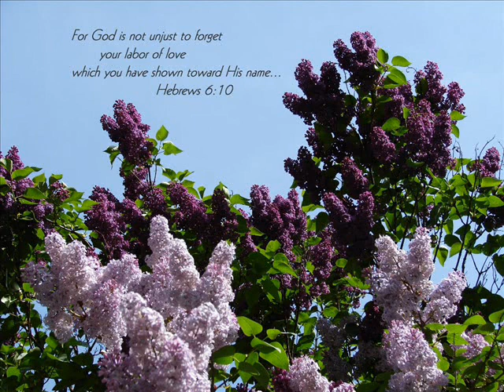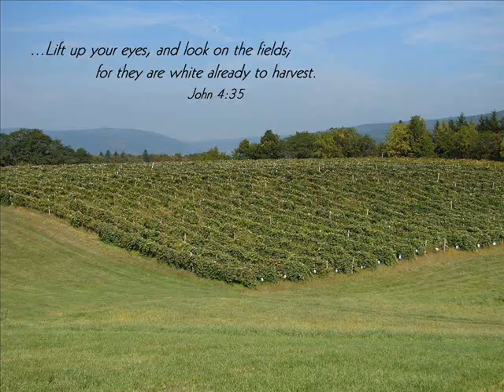Aaron Shust - To God Alone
Can You take me by the hand?
Can You use me as I am?
Break me into who You want me to be
When the time is finally right
You will open up my eyes
Show me everything You want me to see
This life is not my own

To God alone be the praise
Everything I say and do
Let it be all for You
The glory is Yours alone
Yours alone

Take the offering I bring
You want more than what I sing
Can I give You every part of me?
Turn these pennies into gold
Take this life I call my own
Until I'm running after Your heart
I'm needing to let go

We will rise and we will fall
But You remain after all
You're glorious and beautiful
You're beautiful